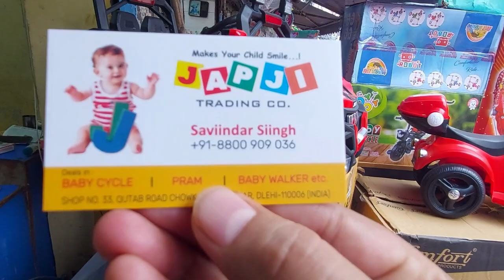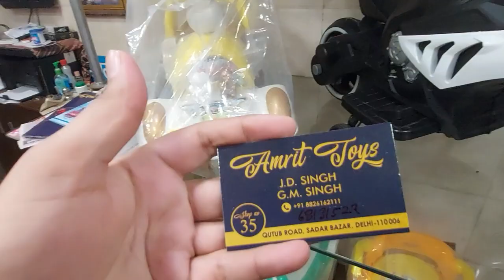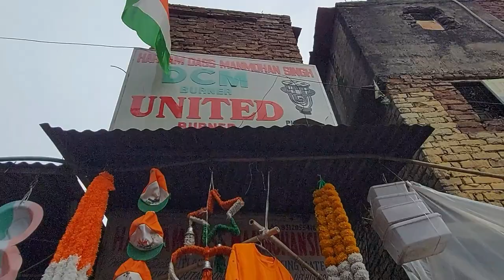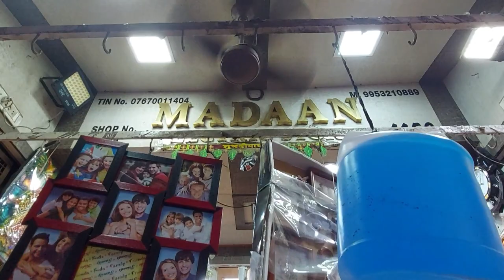सदर बाजार से अपना बिजनेस शुरू करे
Happy Independence Day to all of you and Thankyou for all your love.
For more details contact shop owner details below.

खरीदने से पहले, कीमत, वारंटी, डिलीवरी शुल्क, दुकान का विवरण आदि जैसी हर चीज के लिए पूछें।

Before buying,  ask for everything like price, warranty, delivery charges, Shop details, etc.

Sadar Bazar Market Delhi (2020) | Sadar Bazar Delhi | Wholesale and Retail Market in Delhi [Hindi]

Hello, Hope you all well and Happy new year to all subscriber and viewer.

No shop open on Sunday only road sale is there on sunday in sadar bazar
सदर बज़ार से पहले ध्यान रखने वाली बातें
सदर बाजार देेली जाने से पहले देखना चाहिए
सदर बजार देेली जाने से पहले इस वीडियो को देखना चाहिए
सदर बजार देेली जाने से पहले इस वीडियो को अवश्य देखें
Sadar Bazar Sunday Market Delhi || Patri Market Collection +HAUL || Hindi
Sadar Bazar Sunday Market Delhi (2020) | Sadar Bazar Delhi | Wholesale and Retail Market [Hindi]
सदर बाजार में सैलून व पार्लर का सबसे बड़ा होलसेलर !Cheapest Saloon & Parlour Products Sadar Bazar
Cheapest Toy Market in Delhi | Unique Toys Wholesale Shop | Helicopters, Drones, Cars, Bikes Etc